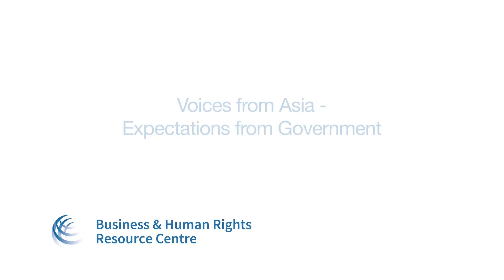Voices from Asia Expectations from Government